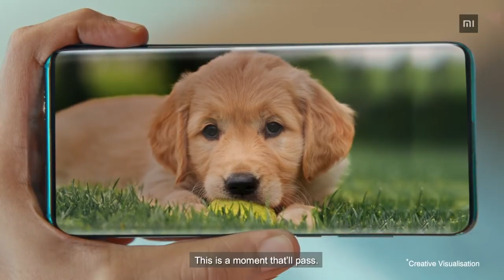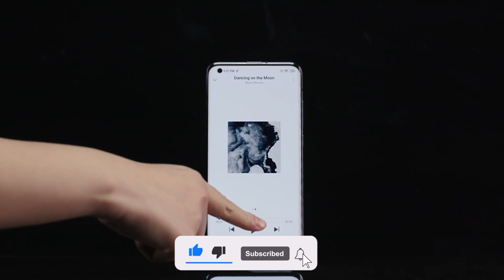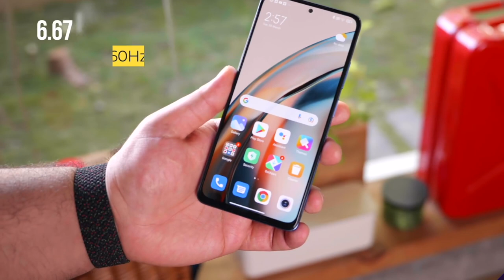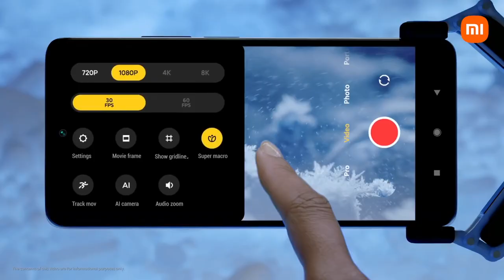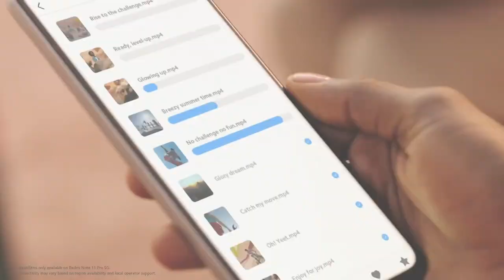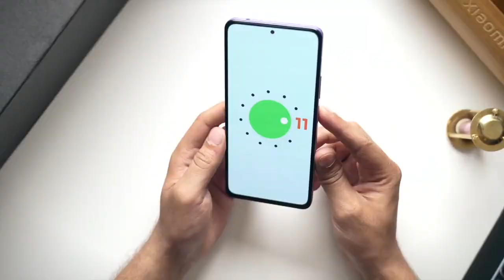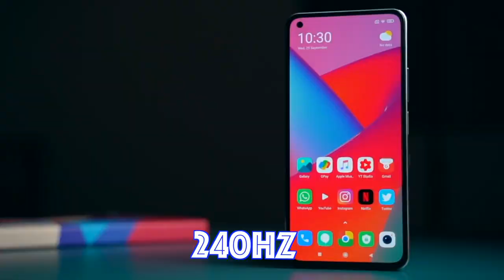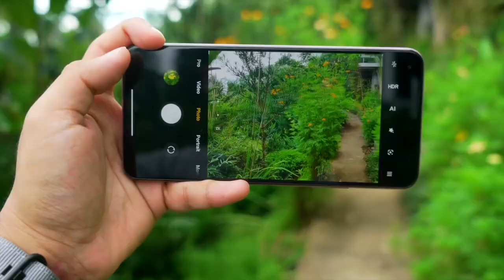Best Redmi Smartphones Under 20000 in India | 67W Fast Charger | 120HZ Display | Redmi Phone 20000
1). best redmi phone under 20000
2)  67w fast charger phone under 20000
3)  under 20k best redmi phone
4)  top 5 best redmi phone under 20000
5)  best 5g redmi phone under 20000
6)  120hz display phone under 20000
7)  super ambled phone under 20000
8)  true 5g phone under 20000
9)  best camera phone under 20000
10)  best Xiaomi phone under 20000

My Equipment